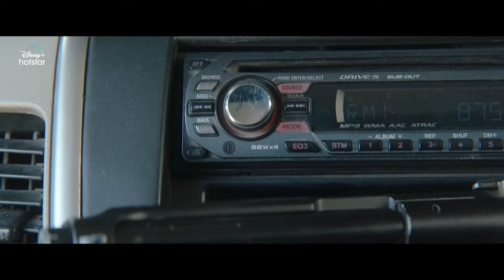We binge watched 𝗦𝗮𝗮𝘀 𝗕𝗮𝗵𝘂 𝗔𝘂𝗿 𝗙𝗹𝗮𝗺𝗶𝗻𝗴𝗼!! | Review | Hotstar